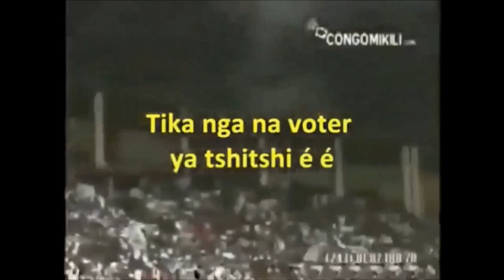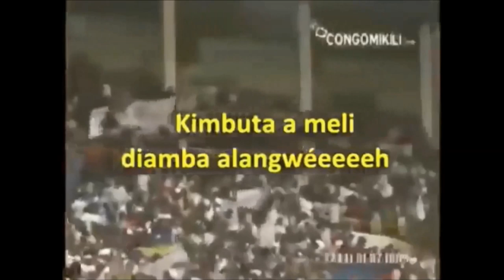ANALYSE COMPLET:FELIX T.AKOTISI CORONAVIRUS NA GOUVERNEMENT,FALLY IPUPA ZAMBIE ET RDC GUERRE